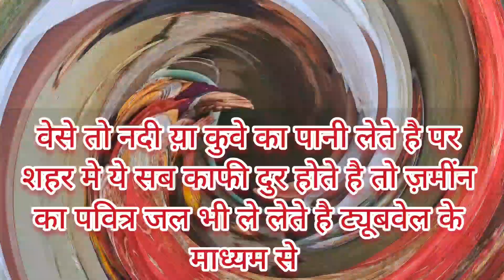गंगा माता का अगमान !! मेरा कुर्ता ही फट गया !! खूब मस्ती की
traditional marriage Rajasthan Rajputana , Meri Choti Bahan ki shadi ..or family members ke reaction all masti in my Vlogs🙏🙏